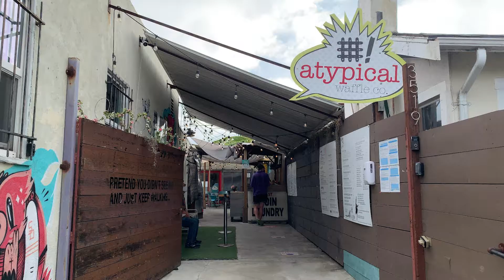San Diego Review: Will perfect weather win out?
The long awaited review of San Diego is here! Ever thought about living in the land of SeaWorld? No need to spend time there and assess, just see what we thought.